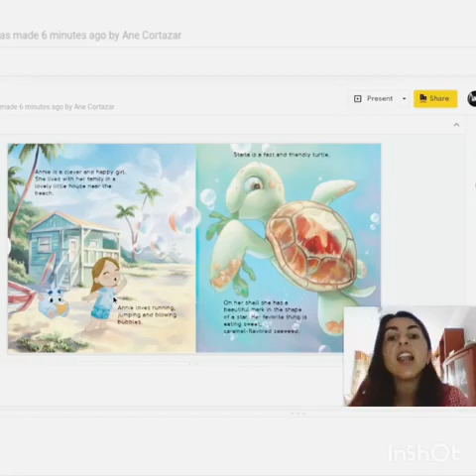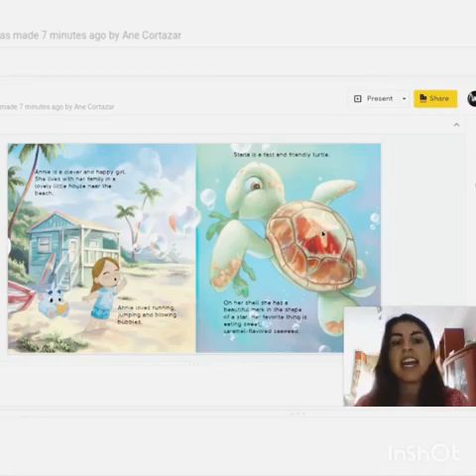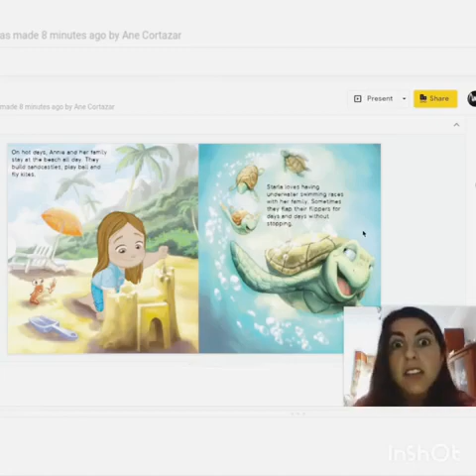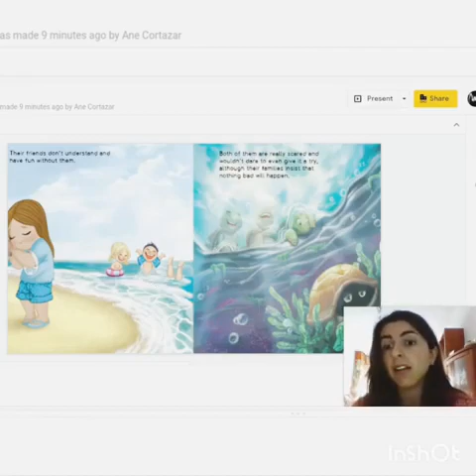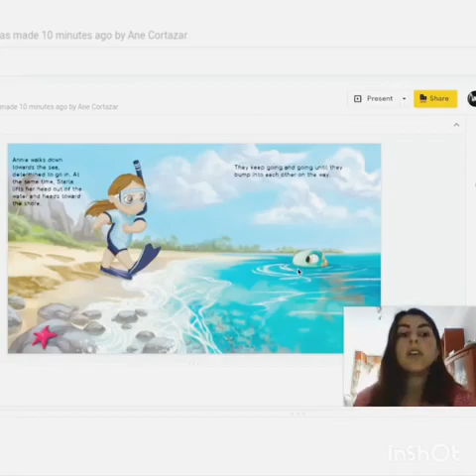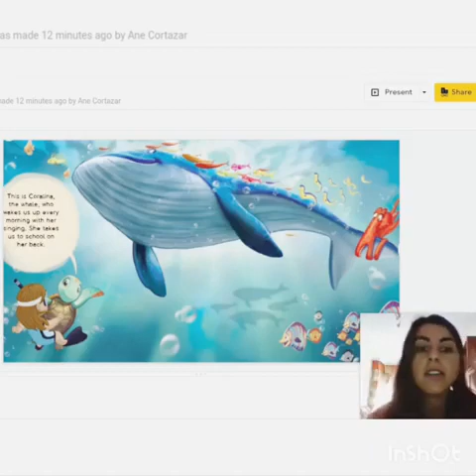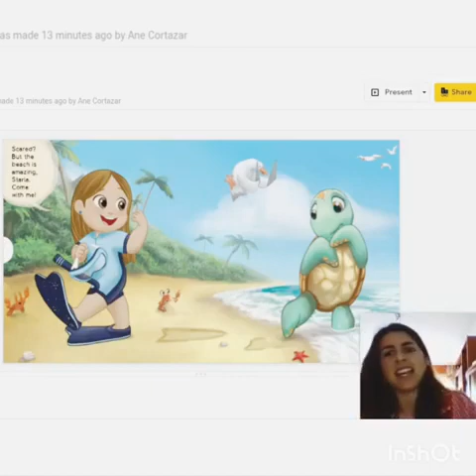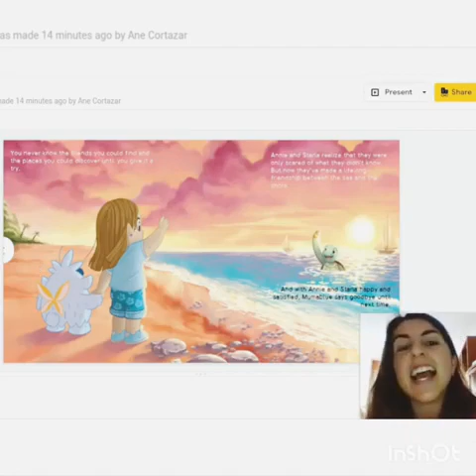Story time: Annie and the sea story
A beautiful story about the sea and its creatures
Story: @Mumablue